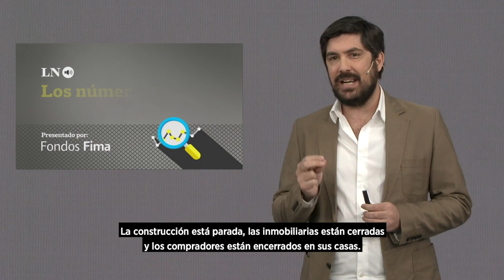¿Cómo afecto la pandemia a las propiedades?